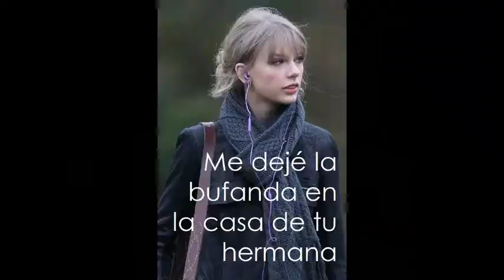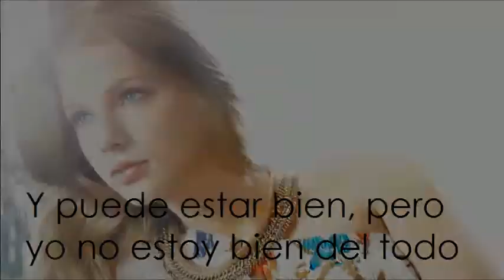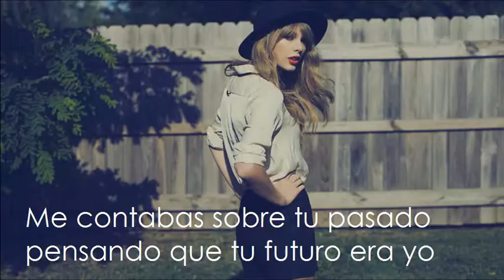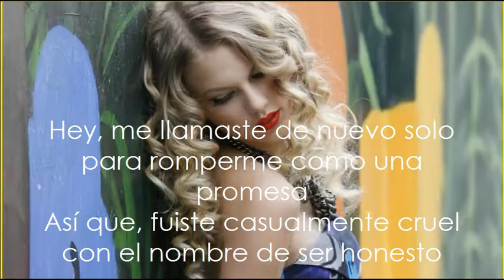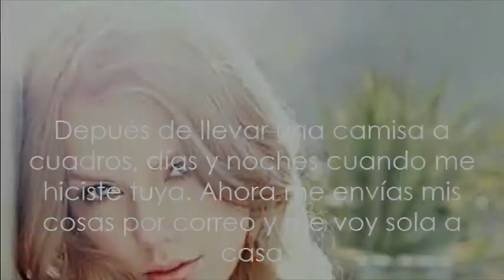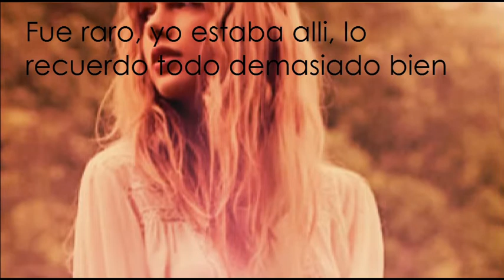Taylor Swift All too well sub en español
Esta es una de mis canciones favoritas de Red, y me hacia mucha ilusion traducirla, sé que muchas personas la han traducido, pero de todas maneras, yo quería que vierais mi traducción. Intentare subir todas las traducciones de Red, espero que os guste :)